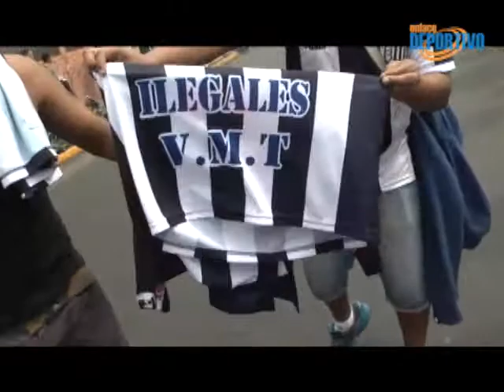Alianza volvió a ganar: derrotó por la mínima diferencia a UTC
Alianza Lima recuperó la calma luego de la goleada frente a Inti Gas la fecha pasada. El triunfo por uno a cero ante el UTC de Cajamarca les devuelve la sonrisa.

En el primer tiempo, los blanquiazules mostraron su mejor juego con jugadas a ras de campo que les permitía rematar en la portería Cajamarquina.

Sin embargo, el UTC de "Rafo" Castillo propuso un juego encarador que por momentos asustaba con las arremetidas de Reimond Manco y la potencia del colombiano Víctor Guasa.

Transcurridos los primeros 45 la igualdad entre ambos equipos se hacía notar en el terreno de juego. Remates y jugadas
por parte de ambos equipos que no alcanzarían para romper el cero.

En la segunda mitad, los intentos de ambos equipos llegaban con Yordy Reyna para Alianza y Manco para la visita. Hasta que un incansable Miguel Mosto, luego de una serie de rebotes en el área, le daba el triunfo a los blanquiazules en el minuto 73 y con ello la alegría del hincha grone.